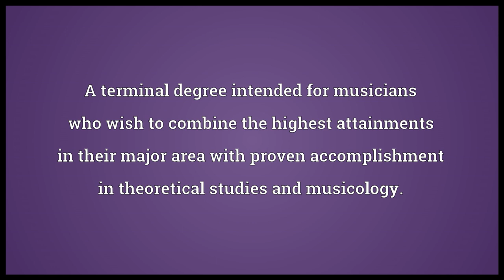Doctor of Musical Arts Meaning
Video shows what Doctor of Musical Arts means. A terminal degree intended for musicians who wish to combine the highest attainments in their major area with proven accomplishment in theoretical studies and musicology.. See also: doctor.  Doctor of Musical Arts pronunciation. How to pronounce, definition by Wiktionary dictionary. Doctor of Musical Arts meaning. Powered by MaryTTS